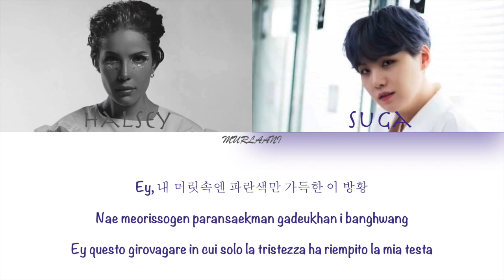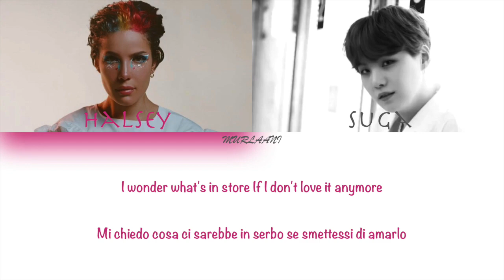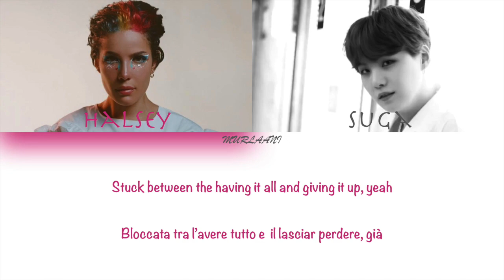(TRADUZIONE ITALIANO) - HALSEY, BTS's SUGA-SUGA'S INTERLUDE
Traduzione in italiano della canzone "Suga's interlude" di Halsey e BTS's SUGA. Testo in italiano tradotto by Murlaani

Artista: HALSEY, BTS'S SUGA
Canzone : SUGA'S INTERLUDE
Album: MANIC